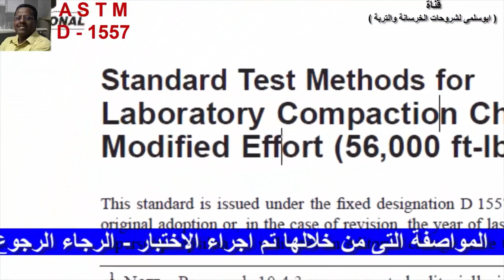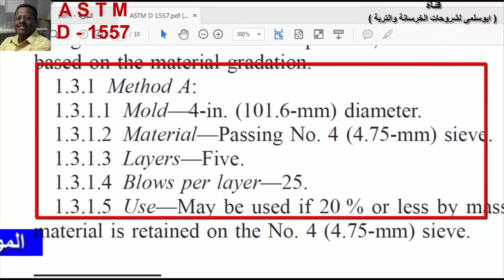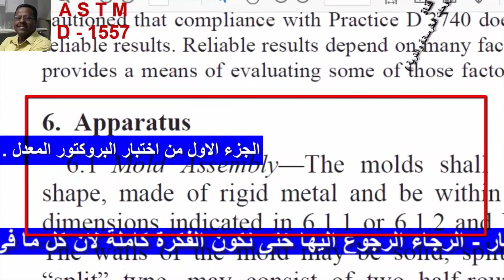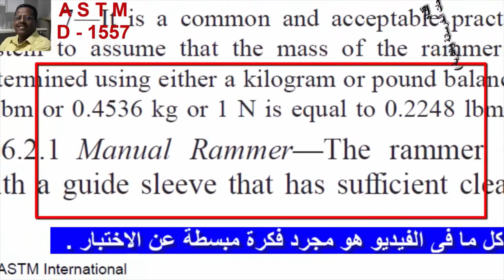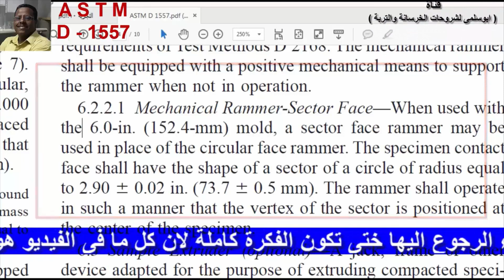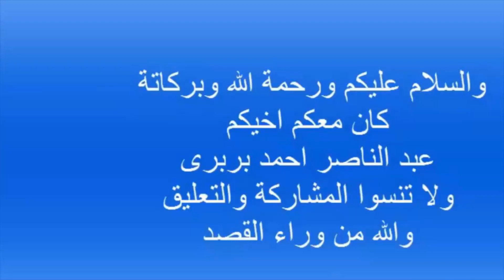خطوات اختبار البروكتور المعدل عملى - فى المعمل بالكود الامريكى ASTM - D 1557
خطوات! اجراء !اختبار! البروكتور! المعدل !(عملى - فى المعمل) بالكود الامريكى  ASTM - D 1557
سبق لنا من قبل تقديم حلقات تتناول البروكتور ( القياسى ) عبارة عن حلقتين

تنص جميع المواصفات الخاصة بأعمال الردم أن يحقق الردم نسبة نجاح لا تقل (مثلاً) عن 95% من اقصى كثافة جافة طبقا لأختبار بروكتور ، فهل تعرف ما هو أختبار بروكتور ؟؟

لنتعلم سويا طريقة اجراء اختبار البروكتور المعدل فى المعمل .

الهدف من اختبارالبروكتور

الهدف من اختبار بروكتور هو : تحديد الكثافة الجافه القصوى ومحتوى الرطوبة الامثل التي ستقارن بها الكثافة الحقلية ، وكذلك تحديد الطاقة التي تتعرض لها التربة في الدمك في المعمل لتمثيلها على الطبيعة باستخدام أدوات ومعدات الدمك المختلفة

الطريقتان المستخدمتان لأختبار الدمك هم :-

اختبار بروكتر القياسي         Standard Proctor Test
  اختبار بروكتر المعدل   Modified Proctor Test

لو انت فنى معمل وعايز تعرف تعرف طريقة عمل البروكتور القياسي تابع مع الفيديو

اختبار تحديد الكثافة الجافة العظمى( البروكتور القياسى) - الجزء الاول .

اختبار تحديد الكثافة الجافة العظمى البروكتور القياسى ( الجزء االثانى ) طريقة الحسابات .

رابط مباشر لتحميل الكود الامريكى للاختبار  ASTM – D - 1557